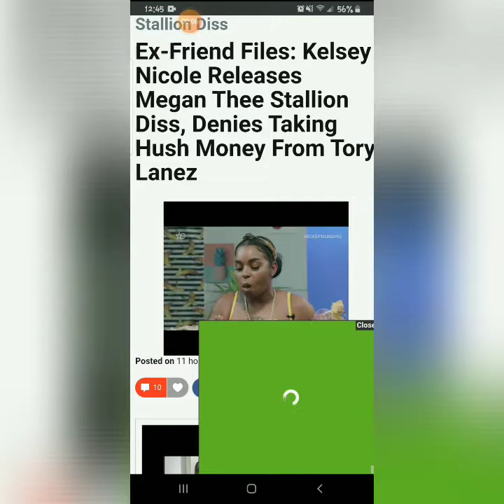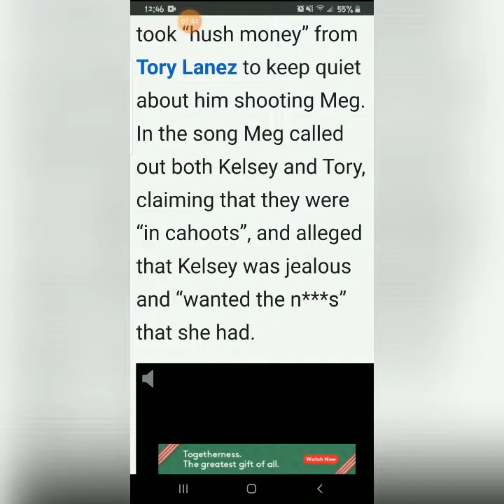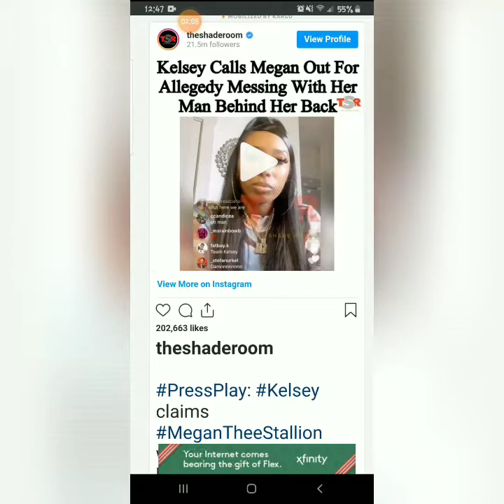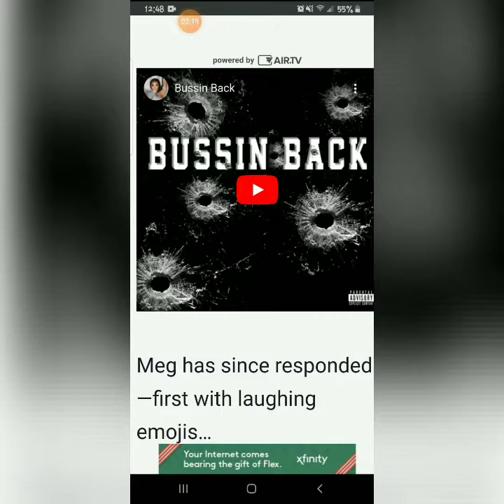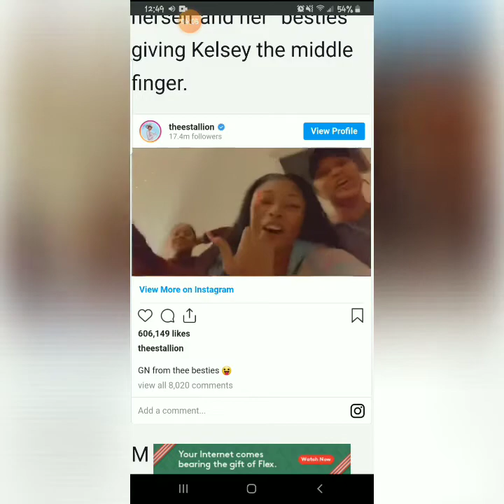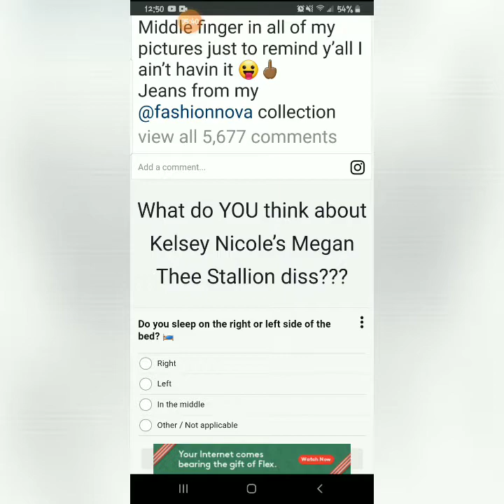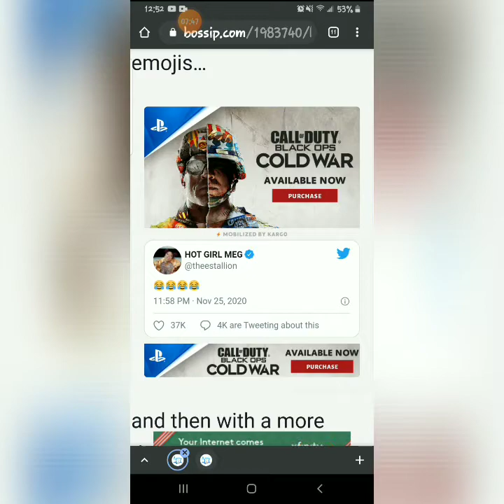Ex-Friend Files: Kelsey Nicole Releases Megan Thee Stallion Diss, Denies Taking Hush Money.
Source:Bossip.com